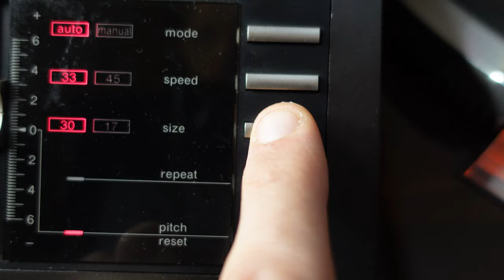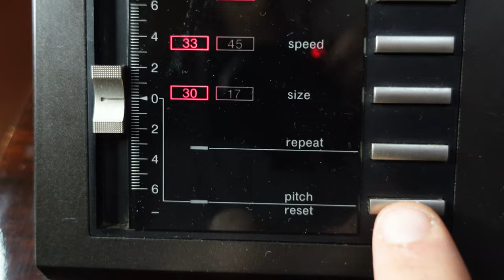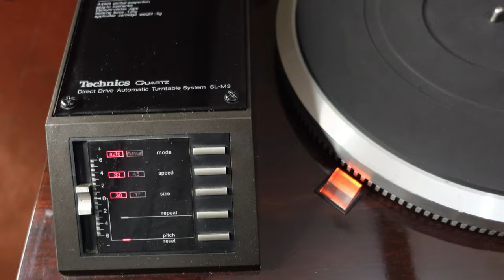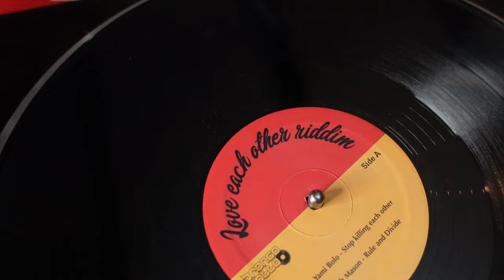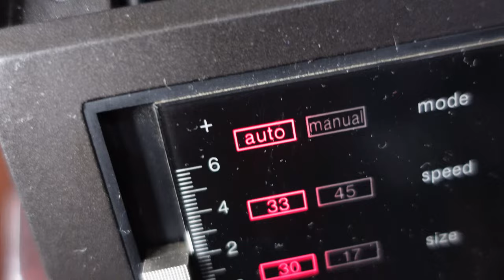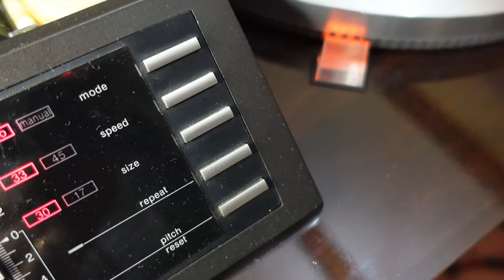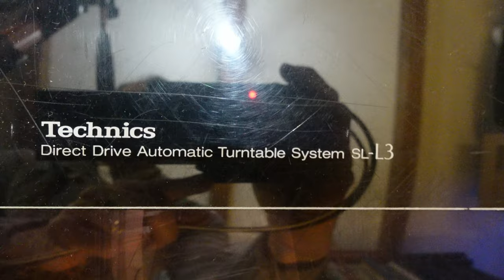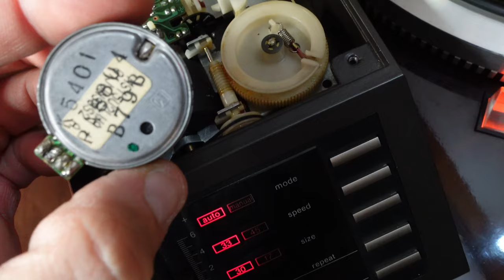Il mio giradischi tangenziale - Technics SL-M3 - my turntable linear tracking tonearm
Ecco il giradischi che utilizzo per l ascolto casalingo della musica in vinile. vi presento il mio Technics Sl-M3. Trazione diretta al quarzo. Giradischi con tracciamento lineare del braccio. Un vero capolavoro.

La mia attrezzatura:

ai sensi dell EPN informo gli utenti del mio canale che comprando prodotti clickando dai miei link il sito gestore delle vendite mi verserà un corrispettivo per le transazioni generate.

🟢 sony zv-1
🟢prolunga 3.5metri
🟢luce led